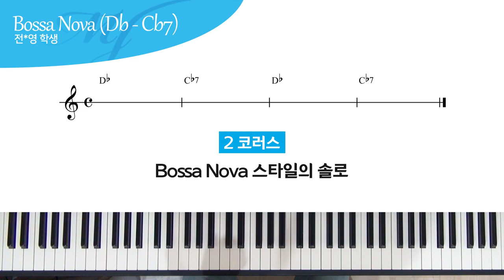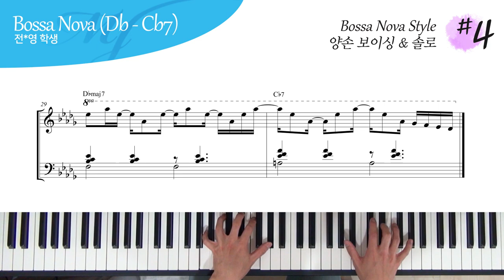Bossa Nova 스타일의 양손 백킹 & 솔로 예제 #4 - Db Cb7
4층 : MJ 재즈피아노 센터 (MJ Jazz Piano Academy)
3층 : MJ 실용음악학원 (MJ Music)